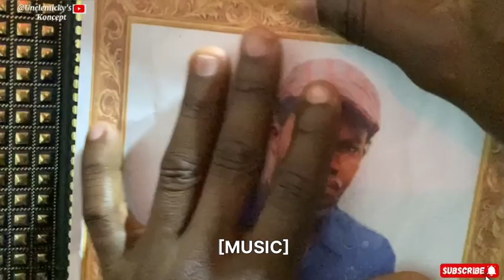FAR FROM HOME |Short Movie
Short story of a young man That dropped out from school to pursue a music career